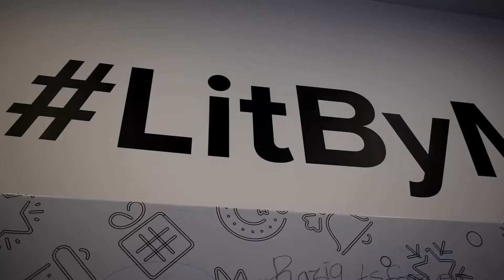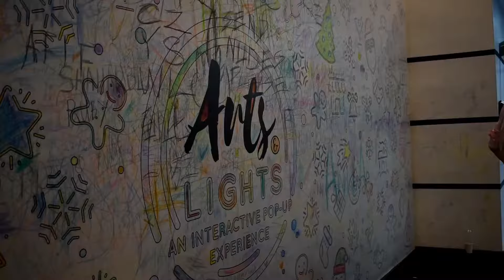Art And Light Exhibition VLOG// ICON CITY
So, sweetha and I went to Icon city for the interactive art and light exhibition that was held from the 19th to 24th December.